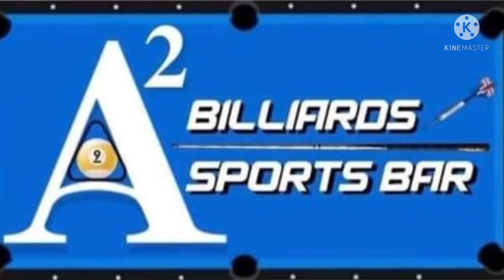CHRIS "BATA" VS PENG SEPTIMO CHAMPIONSHIP MATCH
POOL WARRIORS PRPMOTION